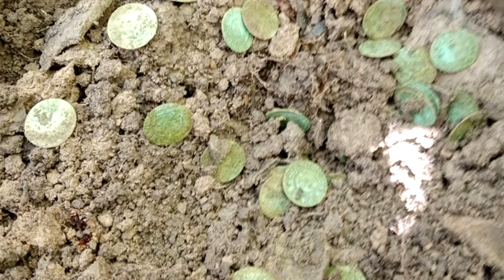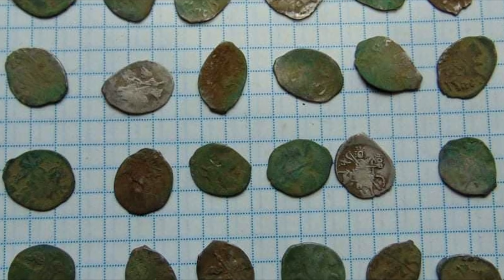Поднял совсем недавно.Клад ИТАЛЬЯНЦА.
Поисковик не давно купил прибор пошел его проверить на своем огород. А потом в лес рядом. И уже на 6 выходе на коп поднял большой клад в горшке. Горшок серебра был в лесу на небольшой глубине. Свою находку парень продал за 2620 дол.

Хотите,что то продать и не знаете где.